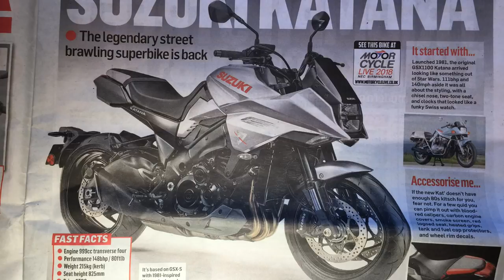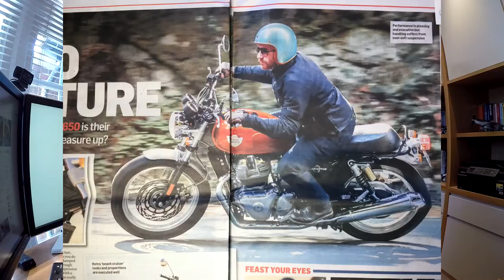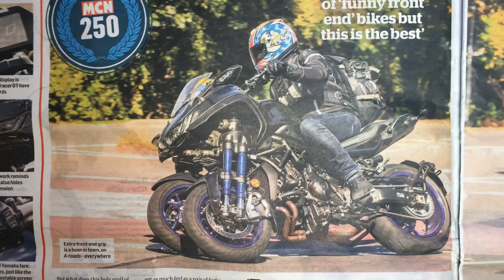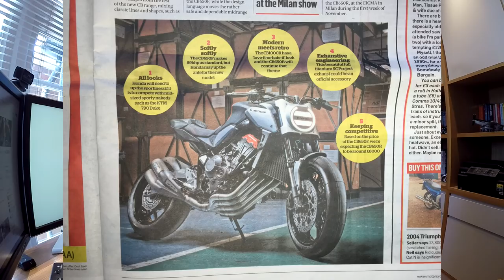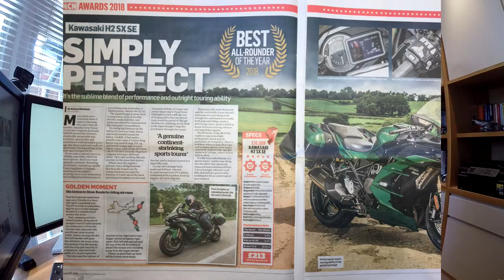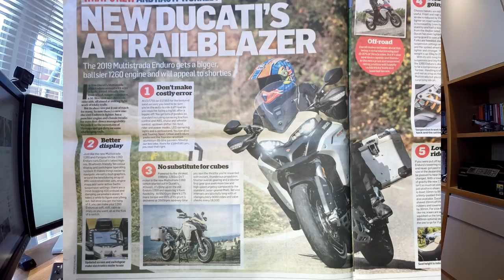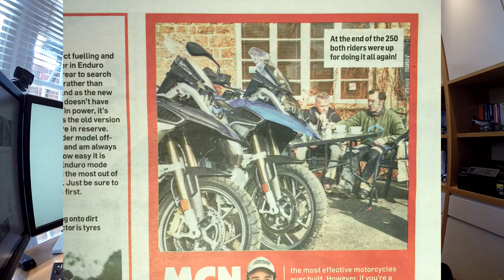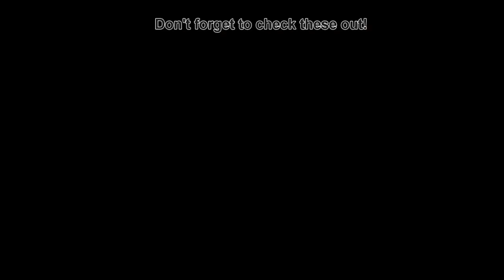Bike News Monthly - October 2018 Review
Bike News Monthly - October 2018 Review: Another month rips by and as our memories of a cracking bike summer fade it's time for a look back at the months Bike News.  In this edition I cover the new Suzuki Katana, the changes to the Triumph Street Twin and Street Scrambler, the new Yamaha YZF-R125, the Ducati Scrambler Cafe Racer,  the Indian FTR 1200, the Royal Enfield 650 Interceptor, the lovely Norton Commando 961 Street Special Edition, the Yamaha Niken, the Ducati Multistrada Enduro, the 2019 KTM Super Duke GT,  the new Honda CB 650R prototype, the new Honda Monkey, the Panigale V4S (MCN's bike of the year),  the new Yamaha Tenere 700, MV Augusta F4 Special, comparing the new 1250GS to the old and much much more!

Honda CRF250L
Triumph Street Triple R
BMW R1200GS